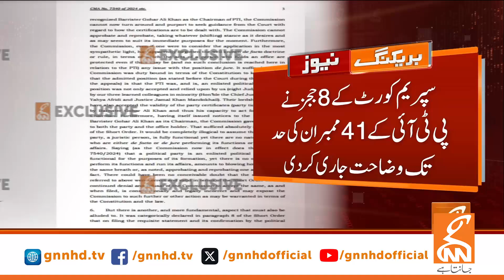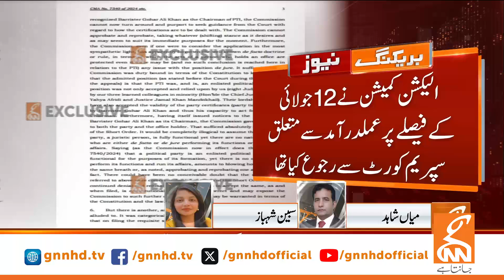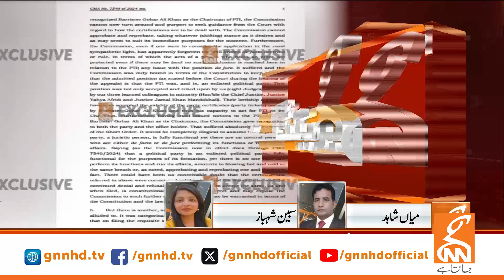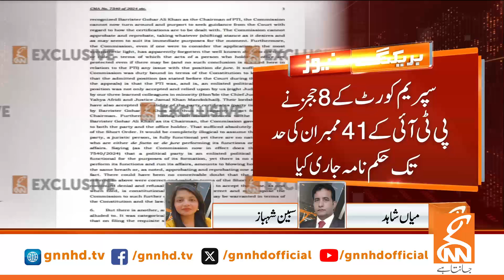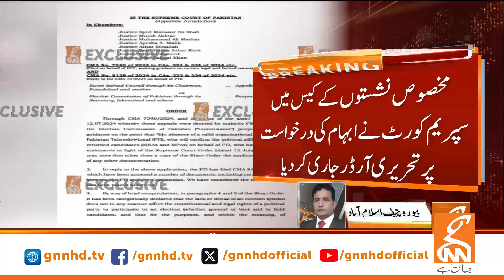PTI Reserved Seats | Big Victory | Supreme Court Historic Decision | GNN Breaking News